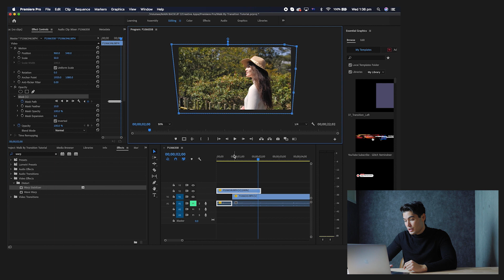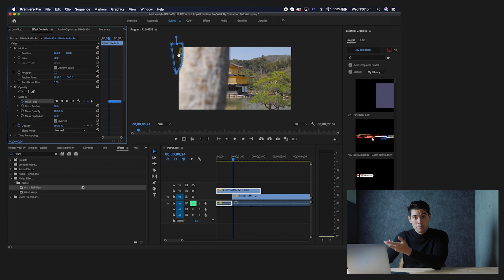How To Do Seamless Walk By Transition - Premiere Pro CC 2020 Tutorial (Easy Masking)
How To Do Seamless Walk By Transition - Premiere Pro CC 2020 Tutorial

In this video, I teach you how to do the very popular walk by transition. This transition has become a go-to for many filmmakers and editors. It is so easy to do but when done correctly can make you come across as a much better editor.